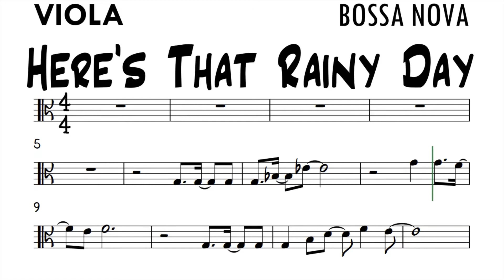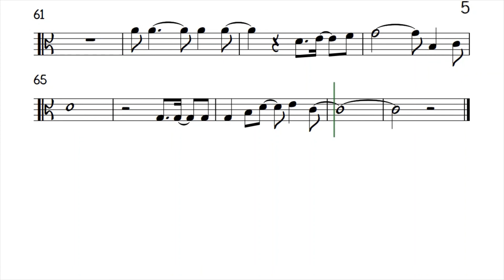Here's That Rainy Day Viola Sheet Music Backing Track Play Along Partitura